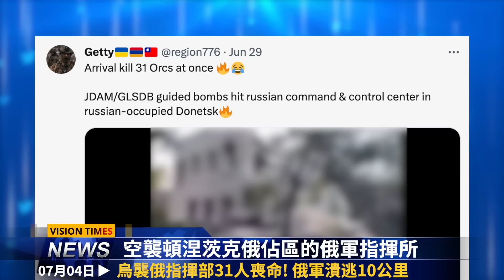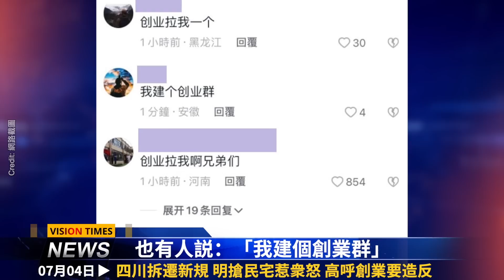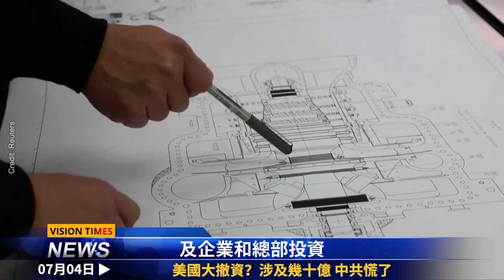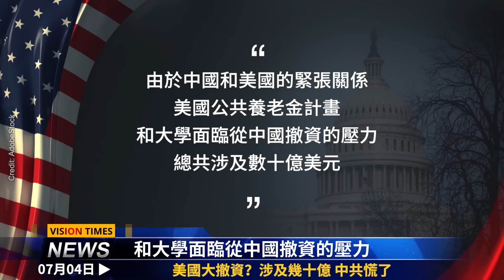中國政治危機恐引爆！習近平被嚇到？指揮部31人喪命 俄軍大潰逃！四川要造反？美國大舉反制 中共慘了！國際新聞眼